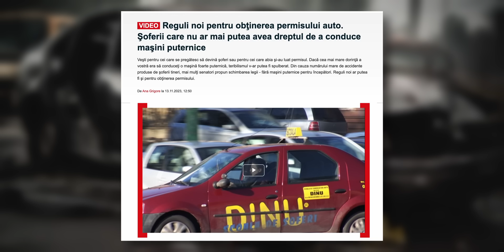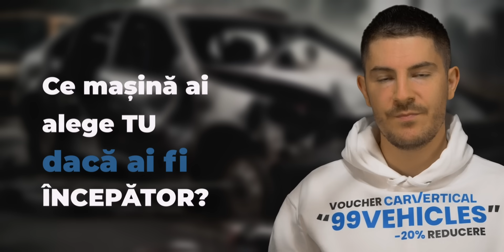Maxim 100CP - Ce mașini vei putea conduce ca începător sub 21 ani (N-ai voie 1.0 Turbo 🥹)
Folosește codul "99vehicles" la checkout si primesti o reducere de 20% pe carVertical - sau intră aici unde ai reducerea aplicată în
99Vehicles face asigurări de orice fel - PAD, RCA, CASCO, facultative etc. contact WhatsApp aici - 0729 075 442

Chapters:

0:00 - Intro
0:25 - Problema
02:28 - Limitati
03:23 - Masini vechi
03:57 - Marire limita
05:05 - Extro